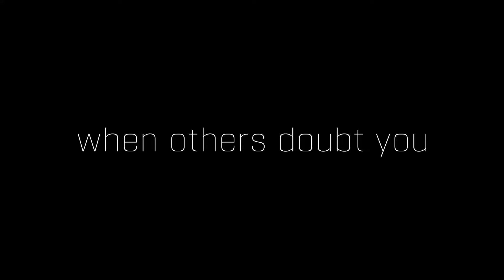HAYABUSA : Keep Fighting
To fight, is to follow your dreams when others doubt you...
Featuring the one and only former dominating two-division UFC middle weight & welter weight world champion Georges St. Pierre and also the ambassador of HAYABUSA.

Kick off your martial arts journey with us! Get your gears here today from Knockout Gear @Haji Lane or purchase